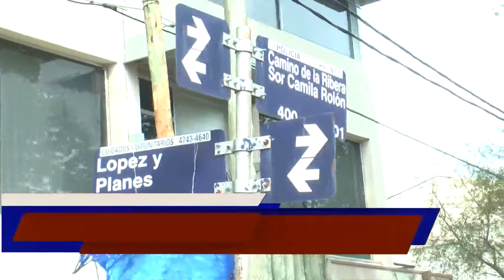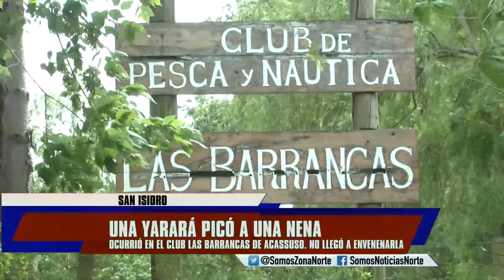UNA YARARÁ PICÓ A UNA NENA EN SAN ISIDRO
Mila, de 11 años, sufrió la mordedura de una víbora mientras caminaba con una amiga por un sendero interno del Club de Pesca y Náutica Las Barrancas, en Acassuso. Pensó que la había rozado una rana, pero vio cómo se escapaba una serpiente pequeña. Volvió enseguida adonde estaba su papá para contarle. El hombre la llevó hasta el Hospital Central de San Isidro, pero allí no contaban con el suero antiofídico necesario en estos casos.